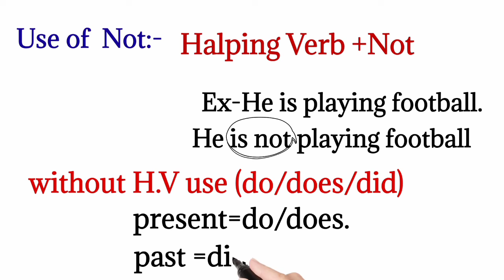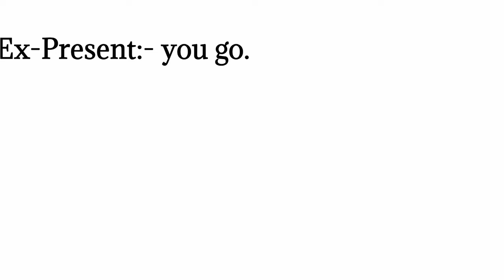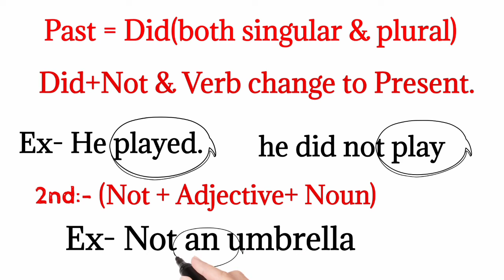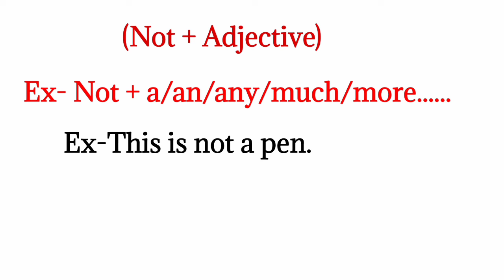Use of Not for negative sentence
Use of Not for negative sentence । Not ka use kese hotahe.positive to negative sentence